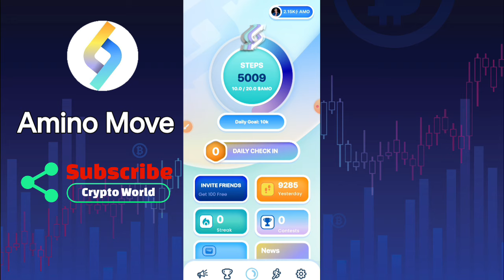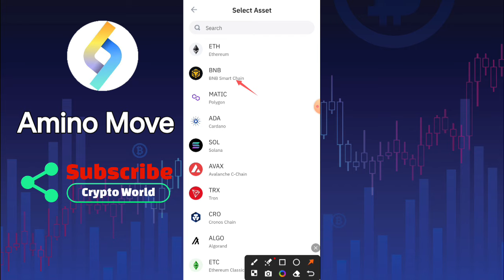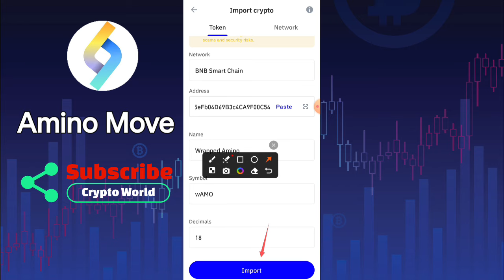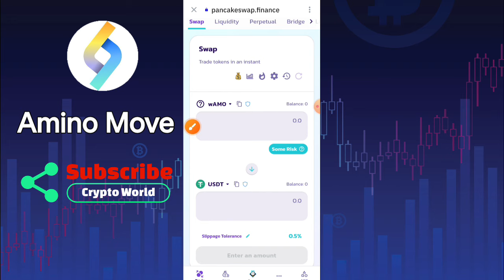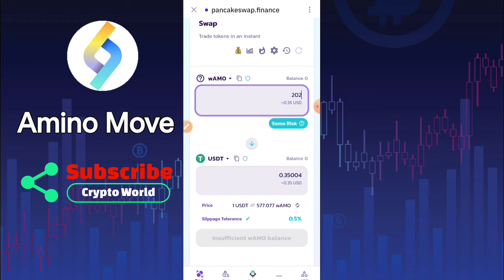Amo Token Withdrawal Received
Refer Code 👉 ASH9100
Signup Bonus  Get 100 AMO Token

Don't Miss Very Strong Project ⛏️
1 MPC Coin 👉 0.15 USDT
Daily Free 👉 USDT
Daily Free👉 BTC

amino move app withdrawal
amino move mining app
amino move app
amo token withdrawal